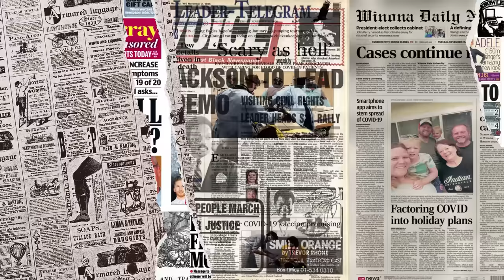Student Indonesia SHOCK Saat Di Malaysia‼ Di Indonesia Hal ini Biasa Tetapi Berbeza Saat di malaysia